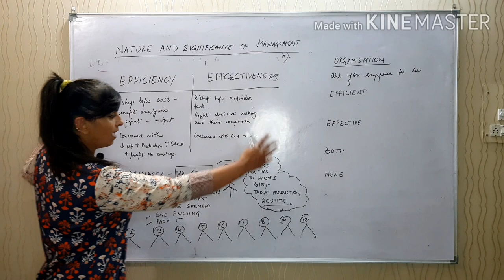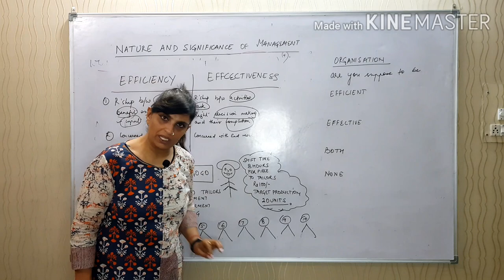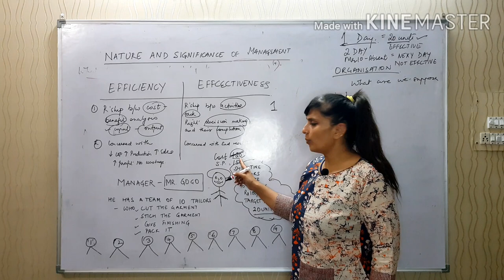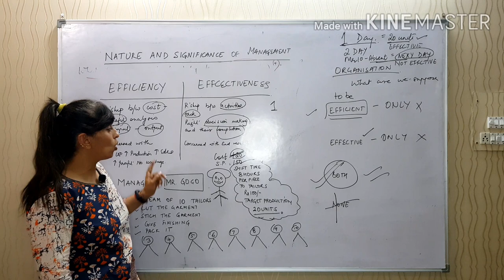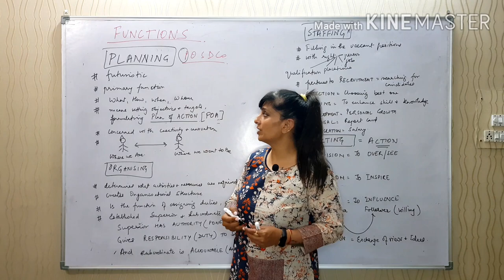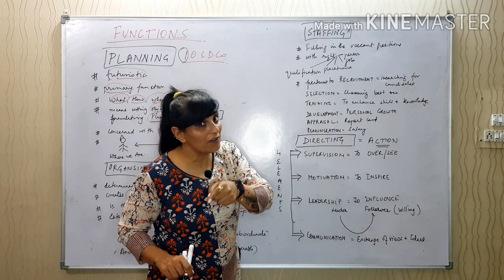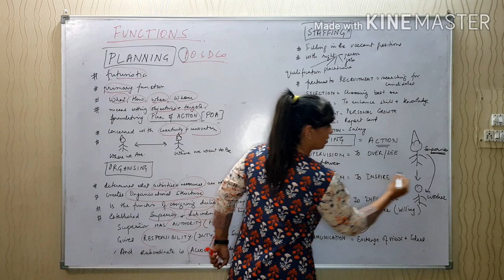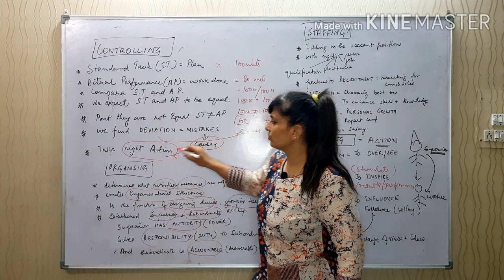Chapters One: Nature and Significance of Management ||Concept of Management || Class 12 BST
Hey Students!
The topic for this video is concept of management, which is a part of your 1st chapter {NATURE AND SIGNIFICANCE OF MANAGEMENT} from CBSE class 12 business studies.
WILL APPRECIATE YOUR SUGGESTIONS IN THE COMMENT SECTION BELOW!
 HAPPY LEARNING:)
Category: Education